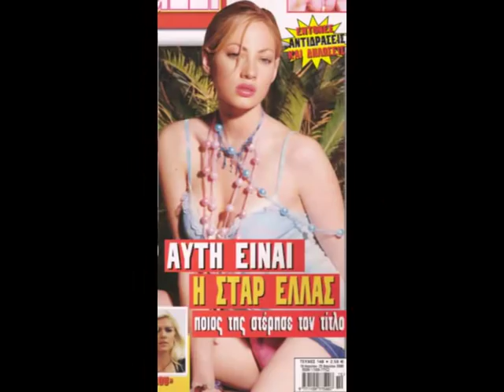Hellenism At Its Finest: Julia Alexandratou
The First In The Series, Julia Alexandratou one of the most beautiful women around.